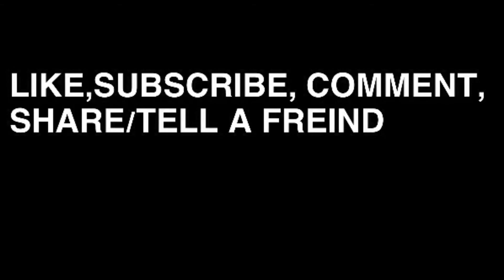New Year's Day-Drum Cover-U2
Hello Everybody!! This my first YouTube drum cover and since it's New Year's Day,I decided to do a drum cover of "New Year's Day" by U2.Thanks for watching and if you like/love my cover,you can subscribe to my channel!!! Thanks!!

Twitter.com/JoaquinSharpe

Instagram.com/JoaquinSharpe